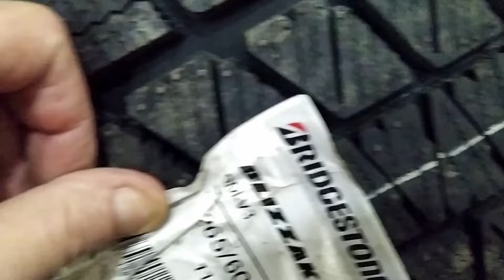Движение за городом , Цена на пряник , Продажа Шин !